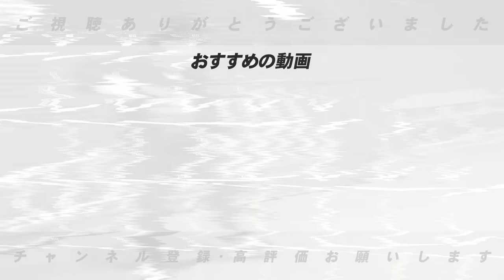【がっかりナイン】期待していたのに今シーズン苦労した2023年プロ野球「がっかりナイン」を発表します！